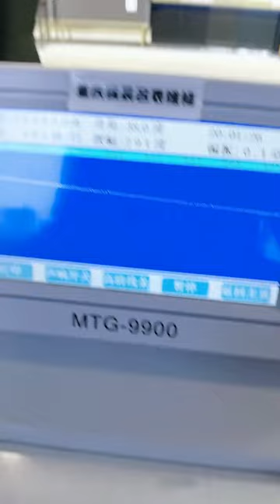Omega Seamaster series watch repair and maintenance Famous watch repair Be a caring watch repairer